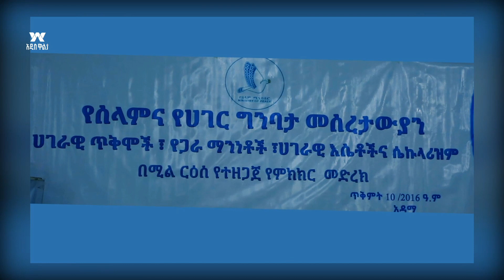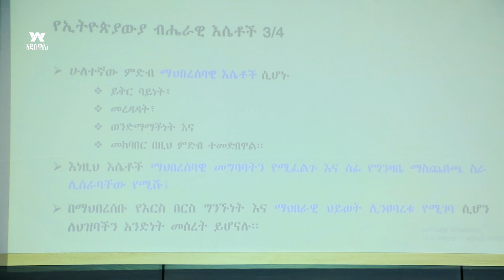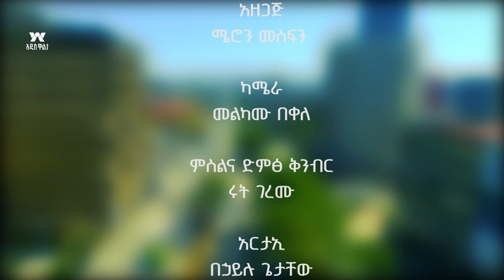እሴቶቻችን ለሀገራዊ መግባባት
Arabic Facebook: تلفزيون والتا بالعربي Walta TV Arabic